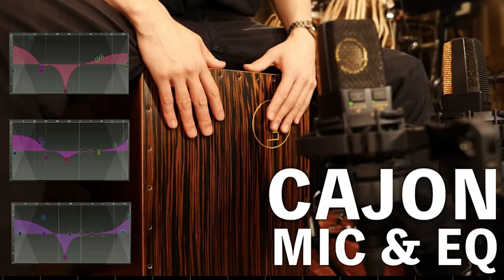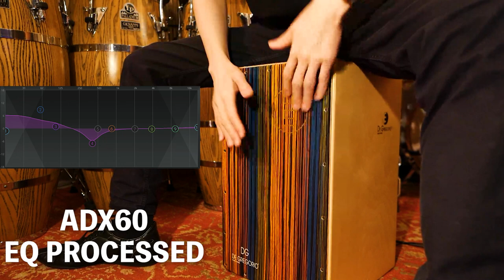カホンの中にマイクを入れたらどのカホンでも同じ音になる？【ライブを想定したマイキング】【パーカッションのためのマイキング＆エンジニアリング研究#2】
🎤使用機材
DG Yaqui
DG Chanela
DG Tokayo Morisco
DG Yaqui DeLuxe
TASCAM SERIES 208i ＆ 8p Dyna
AUDIX ADX60
SHURE SM57

0:00 イントロ
1:56 マイク紹介
2:29 マイクセッティング
3:19 サウンドチェック EQなし
6:36 サウンドチェック EQあり
9:53 サウンドチェック ミックス
10:54 エンディング